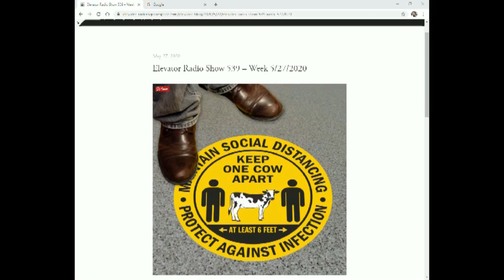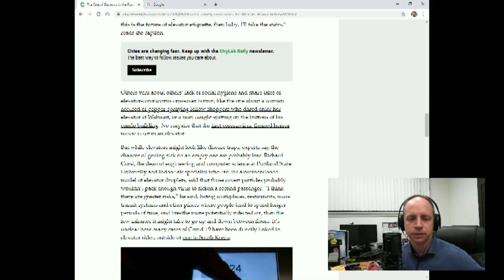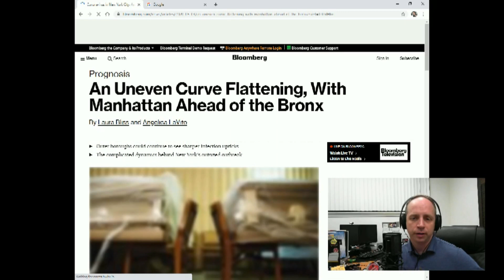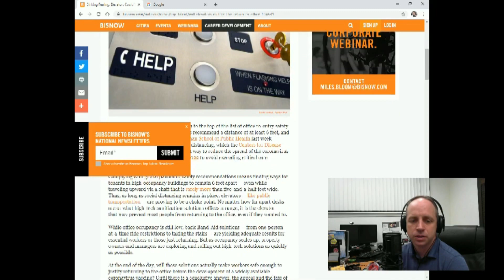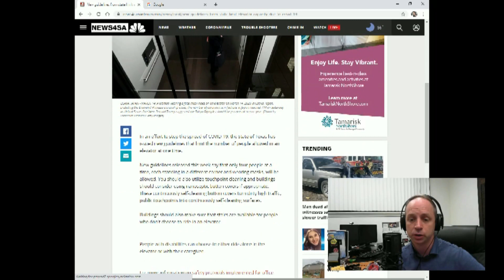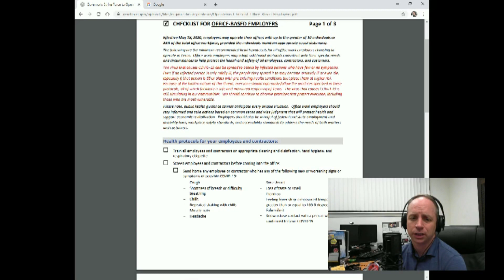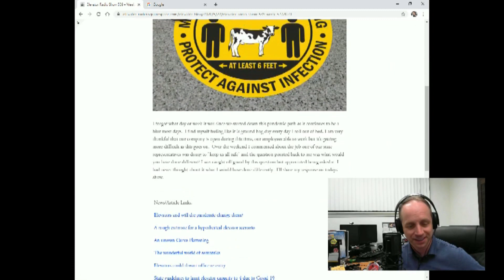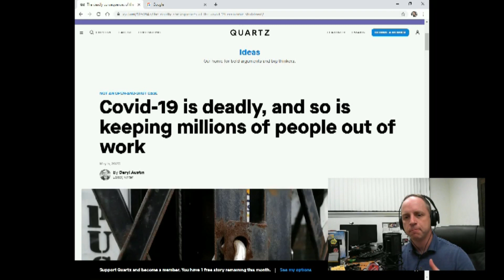Elevator Radio Show - #539 - Elevators and Germs...Again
I forgot what day or week it was since we started down this pandemic path as it continues to be a blur most days.  I find myself feeling like it is ground hog day every day I roll out of bed. I am very thankful that our company is open during this time, our employees able to work but it’s getting more difficult as this goes on.  Over the weekend I commented about the job one of our state representatives was doing to “keep us all safe” and the question pointed back to me was what would you have done different? I was caught off guard by this question but appreciated being asked it. I had never thought about it what I would have done differently.  I’ll share my response on today’s show.

 News/Article Links:

 Elevators and will the pandemic change them?

 A rough estimate for a hypothetical elevator scenario

 An uneven Curve Flattening

 The wonderful world of semantics

 Elevators could thwart office re-entry

 State guidelines to limit elevator capacity to 4 due to Covid-19

 TX Requirements

 Getting ready to open up for small businesses

 Consequences of the shut down